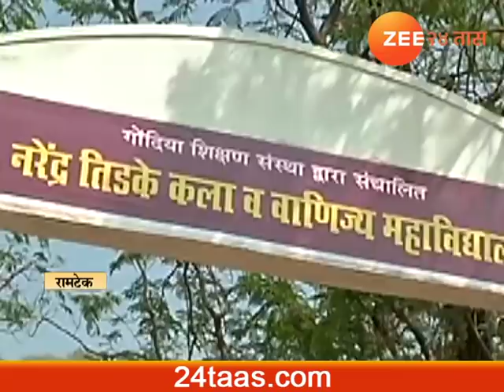Ransangram Awaz Tarunancha | Ramtek Lok Sabha Constituency | 28 March 2019